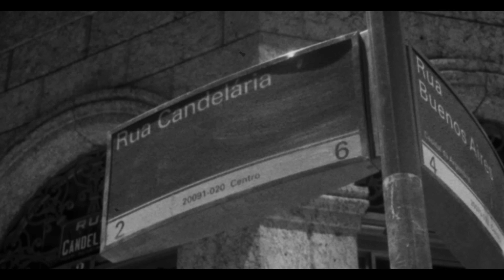DE ONDE EU VENHO - Avatar | Jking | Perola Kenia | Bukola | G.G do Jaca | 7Sammy PROD: DJ EMIGE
Artistas:  Vulgo Avatar | Jking | Perola Kenia | Bukola | G.G do Jaca | 7Sammy
Prod: @djemige
Direção: @gabrielmachadoof
Produção: Patrick Santos
Edição / Câmera | Rafael Viana
Câmera: Danilo Cypriano
Produção Geral: @acupularj  @directfilmes

LETRA:

VULGO AVATAR:
De onde eu venho
Se alemão tentar
Vai ficar de exemplo
Vai lá tentar

No teu olhar
Aplico o ak
Inveja é grande
Não vai me pegar

Pai, proteja seu filho
Que eu tenho sonho
Tenho sido vencedor
Sei de onde eu venho

Escola de rato não é o asfalto
Traçante ilumina a janela do quarto
Chegar na escola com o pé descalço
E a nossa revolta é culpa do estado

JKING
* Tipo trem bala vida passageira
* Tipo sabota faço meu papel
* Nessa vida nem tudo é brincadeira
* Vários amigos já foram pro céu

* Novinha doida pra dá sexta-feira
* Doida pra dá se envolver no motel
* Desce e rebola quase a noite inteira
* Sujeito homem faço meu papel

* Nike no meu pano quase todo dia
* Somo meu malote na sabedoria
* Ela na garupa gosta de adrenalina
* Se tu não aprender na paz, com a dor a vida ensina
* E me perguntam por que sou assim
* Apanhei da vida, tô fortificado
* Aprendi a pensar bem mais em mim
* O tempo não para, eu não fico parado
* Forte da norte na ceda tá green
* Papo do louco que tava no rádio
* Mesmo falando olhando pra mim
* De qualquer um eu sou desconfiado
* Mundo vai girar , vamos vingar
* Só quem desistir , que vai falhar
* Tudo que sofri , só foi pra melhorar
* Não tem como brilhar se na sombra panguá
* Vários tão tretando correndo ao contrário
* Levando a vida no improvisado
* Tentar contra a gang tu fica pegado
* Se fode alemão que eu sou abençoado

PEROLA KENIA
Onde sou cria arte transborda
Nunca foi sorte sempre foi dom
Música sempre me tira do chão
Não posso recuar

Pra ficar Odara tenho que cantar
Vivência underground pros menor inspirar
Invejoso se morde porque a gente não para

Se pego no mic baby o tempo para
Acendo aquela da braba
Foda-se esses vira lata
Falam mas nunca fazem nada

BUKOLA

G.G DO JACA
Hãn.  Èo GG na voz
Da onde que eu venho, tem que ser humilde, pè no chão

Da onde q eu venho, è irmão defendendo irmão
Da onde que eu venho, tem que prestar certo com o patrão
Se cair pra dentro aonde eu venho ganha condição

Glock 40, com pente de 30
Em casa beco se encontra 1 soldado
M60 caixa de 200’ Brota na reta tu fica pegado
Operação de blindado, o quadrado tá formado pra dentro do morro’
Se tentar contra mim vai ser bala, se tentar com meus cria è fogo!
Da onde que eu venho, è um verdadeiro campo minado
Nòs acostumado com a guerra e quem não è não aguenta mais’
Intenso confronto polícia e bandido sangue pra todo lado
O estado sò quer, fazer o que quer, e morado não aguenta mais,
Vários inoscente perderam suas vida,
Lugar errado e na hora errada,
Vários q morreram na covardia, foda que isso a mídia nem fala,
Oprimi cão na favela, chama nos de criminoso pela nossa cara,
Só abraço papo de futuro
Ê não ligo pro que os outros falam